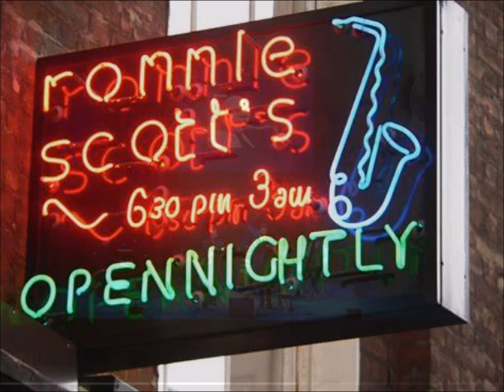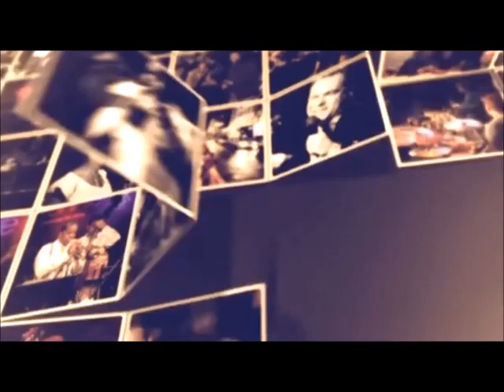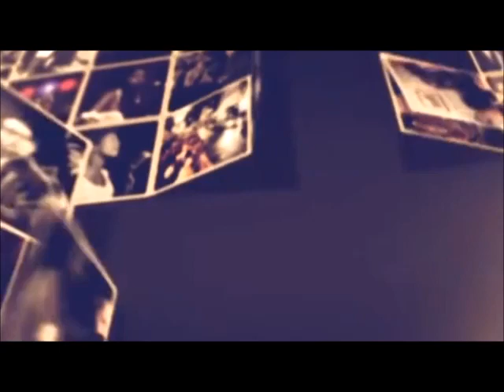James Pearson of Ronnie Scott's 'The Ronnie Scott's Story' speaking to Andy Snowden 105 CalonFM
Direct from London’s world-famous jazz club!
Combining world class live jazz, narration and rare archive photos and video footage, The Ronnie Scott’s All Stars, led by the club’s musical director, celebrate ‘The Ronnie Scott’s Story.'

Set amongst the dive bars and jazz jook joints of London’s Soho, we hear about the desperate hand-to-mouth finances of the early years and the frequent police raids. We hear how Ronnie's became neutral ground within rife gang territory and their scrapes with gangsters including the Krays! Life at Ronnie’s is evocatively reimagined through tales of the club’s past visitors, from pop stars, film stars and politicians to comedians and royalty, but above all, the musicians.

Mixing classic music from the jazz greats who have performed at Ronnie Scott’s over its incredible 60+ year history, alongside tales of old Soho, miscreant musicians and police raids, this is a unique evening celebrating one of the world's most famous jazz venues, its music, and history.